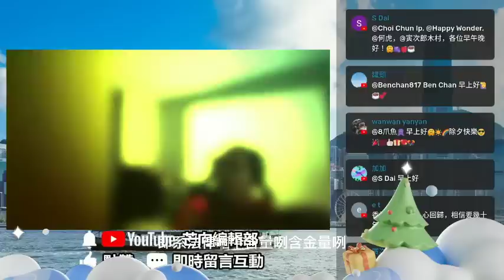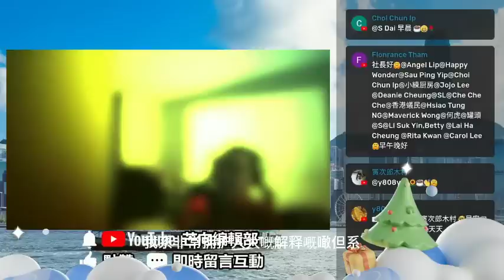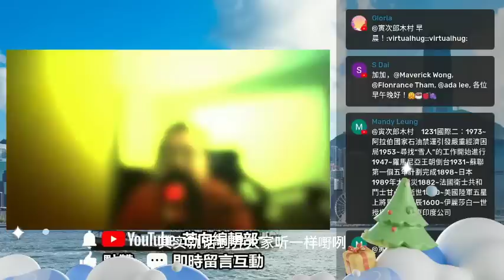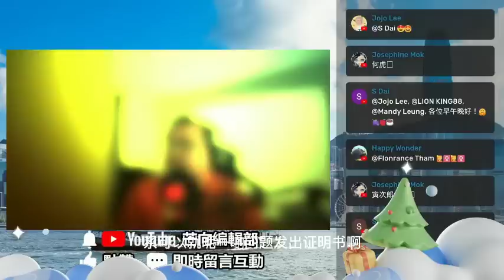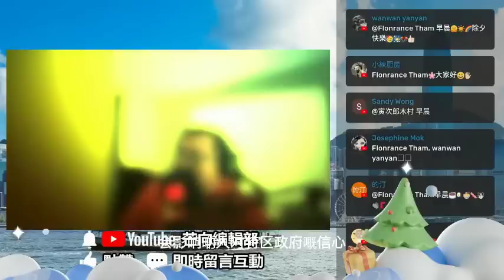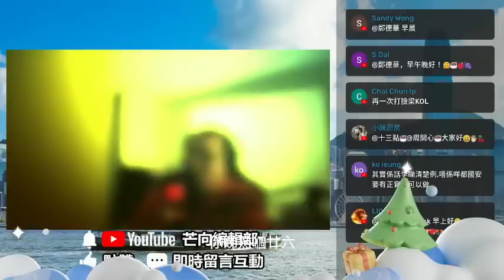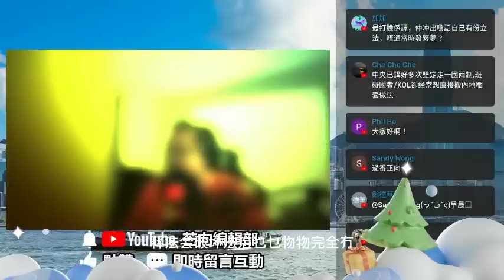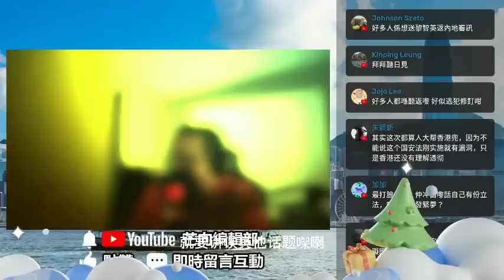20221231K 人大釋法究竟解釋了甚麼？